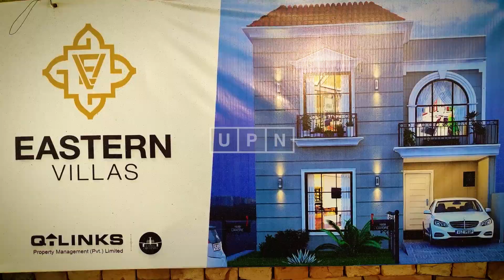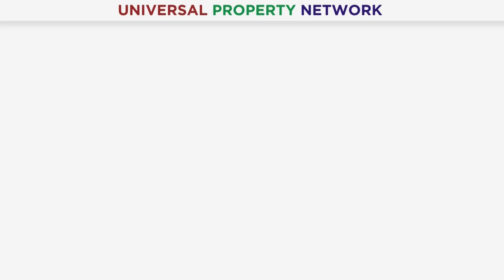Huge Demand Of Eastern Villas Bahria Orchard Lahore | Current Market Value | Current Prices | 2022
Eastern Villas Current Construction Update. 5 Marla House on Easy Installments in Bahria Orchard Lahore. Once again UPN comes with another latest update of Eastern Villas Construction. Eastern Villas Bahria Orchard Lahore is a Prime Location of Bahria Orchard Lahore for standard living where you can buy 5 Marla House on Easy Installments. Moreover, if you have any queries or need any information about Eastern Villas or 5 Marla House on Easy Installments then please contact our Real Estate Consultant.

Mr. Zia Mujtaba